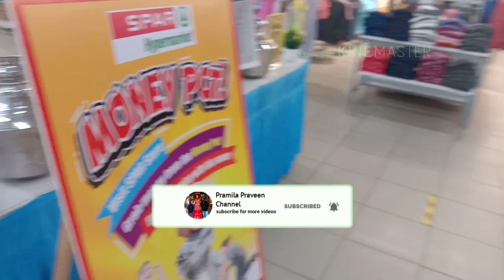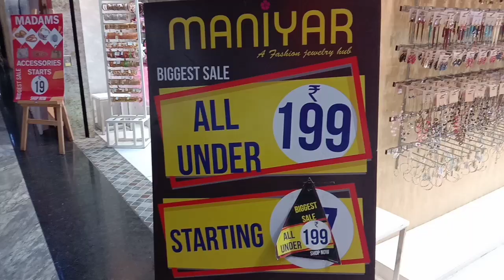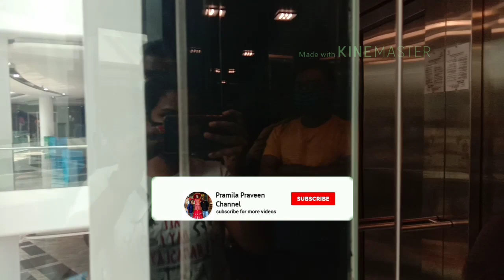Places We Explored in Hyderabad|Charminar|Ikea|Golconda Fort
Places We Explored in Hyderabad|Chaminar|Ikea|Golconda Fort|